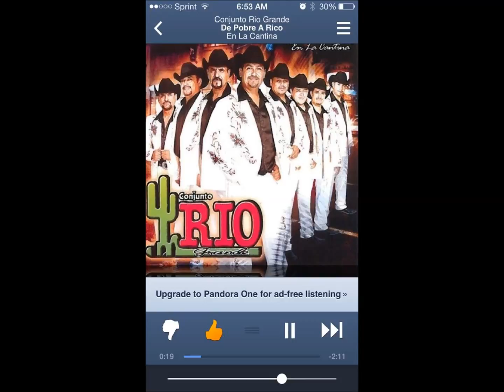conjunto rio en vivo las hijas de don simon salvajisa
puros tremendos salvjes